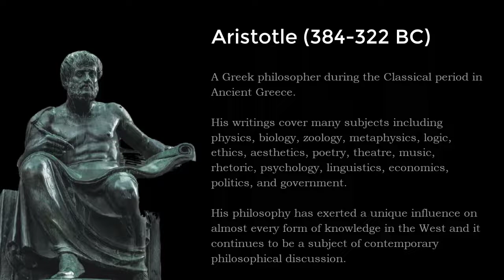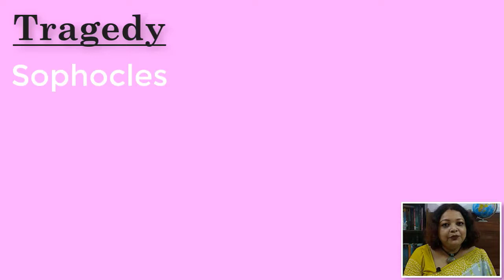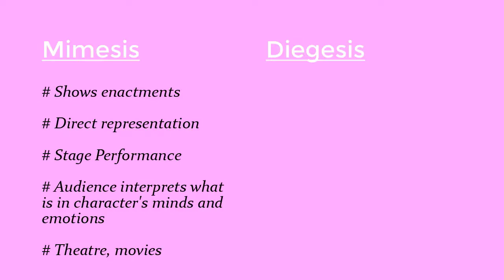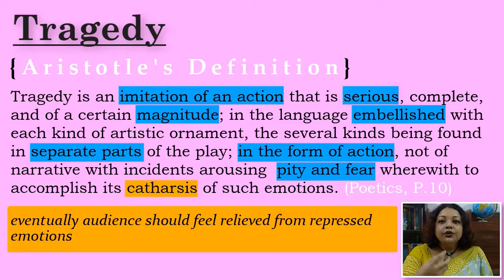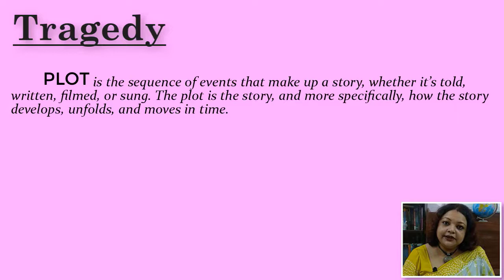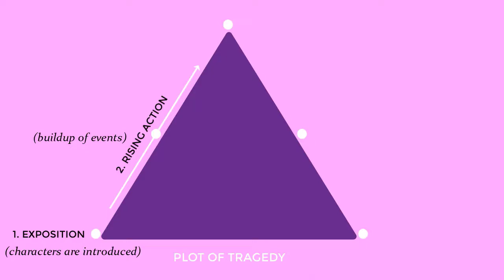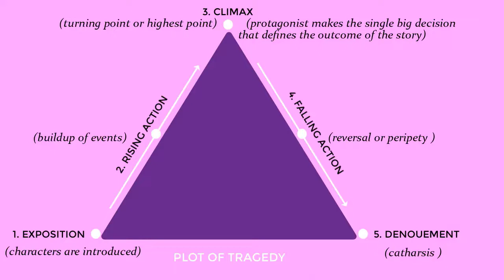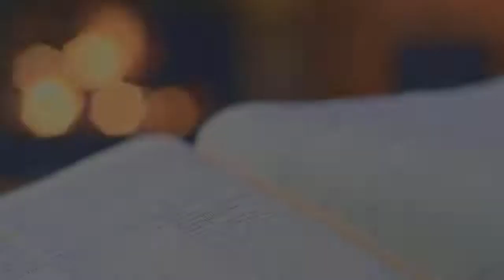What is Tragedy according to Aristotle | Plot, Mimesis, Catharsis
In this video, we're exploring Aristotle's definition of tragedy and its key element, plot. We'll examine how plot is created and how it interacts with the concept of mimesis and catharsis. By the end of this video, you'll have a proper understanding about the concept of tragedy and how it works.

If you're interested in Greek drama and its influence on western culture, then this video is for you!

TimeStamp
0:00 Intro
02:12 Aristotle's Definition of Tragedy
06:20 Mimesis and Diegesis
09:43 Catharsis
12:28 Plot and its Structure

Related Articles
"Things You Must Know About Aristotle's Theory of Drama in Poetics" by Monami Mukherjee